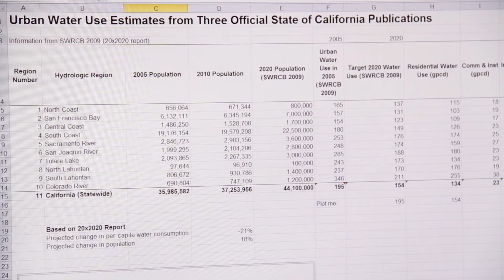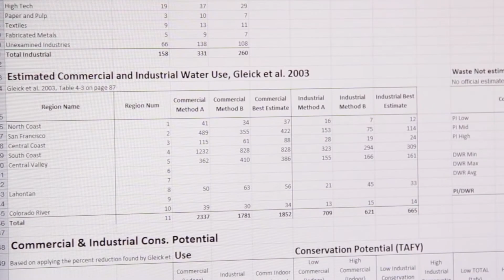Career Spotlight: Water Program Director at Pacific Institute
Heather Cooley analyzes water data to help inform how to manage California's water supply. Her job involves working with other scientists and agencies to look at how much water California has and uses. She then develops strategies to help ensure a sustainable water supply. She spends a lot of her day writing reports, communicating with the public and policy makers, and fundraising for her projects at the Pacific Institute. This video is part of our Clue into Climate ebook series about climate change.